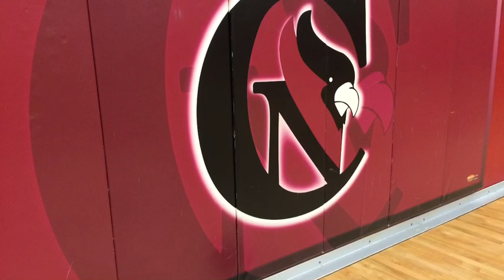Cardinal Newman girls' basketball: They're coming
Cardinal Newman girls basketball hasn't dropped a North Bay League game in two years. But Wednesday night is the start of the post season. The Cardinals are the No. 2 seed in Division 4 and face Berean Christian at home. Tipoff is at 8 p.m.
Read Kerry Benefield's full column in Wednesday's Press Democrat.